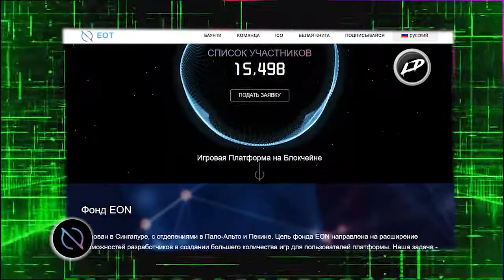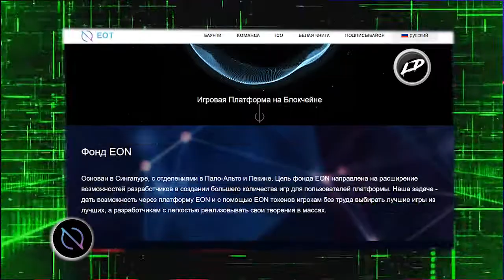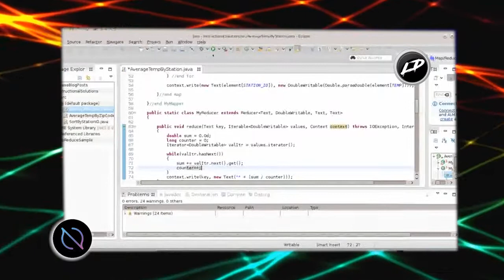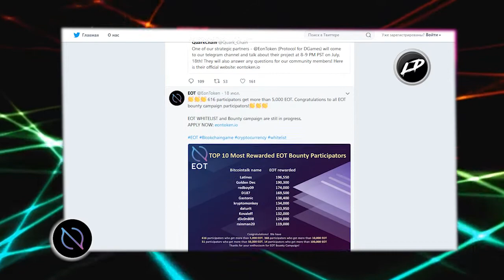EON – в игрушки играют не только дети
Проект EON нацелен на облегчение процесса вхождения в мир разработки игровых приложений. Здесь у нас опять распределенная система, благодаря которой разработчики смогут заявить о себе на первых порах. Потребители игровых продуктов тоже не останутся обделенными, так как платформа оснащена каталогами, в которых собраны продукты, т.е. обладает поиском. Кроме того, здесь у нас и реферальная программа.